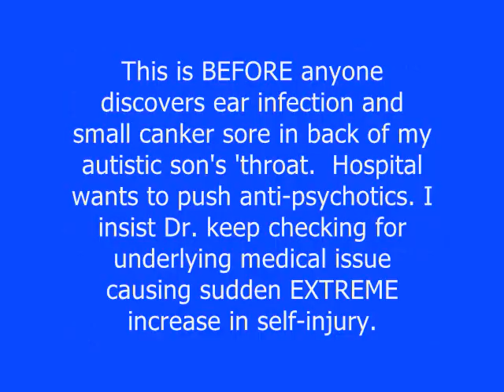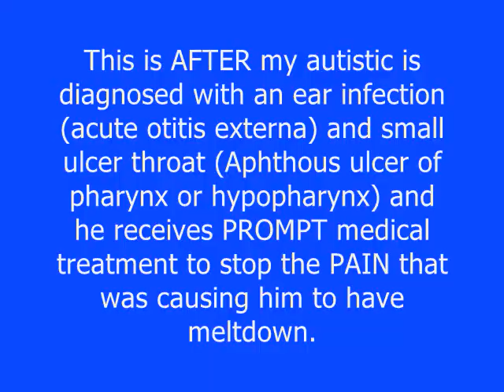Code Blue for Behavioral Emergencies in Autistic Patients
See the dramatic change happen. Mom documents Importance of diagnosing and PROMPTLY treating pain in NON VERBAL autistic son who couldn't tell anyone WHY he was hurting.   Patients with autism who are NON VERBAL  are UNLIKE other patients. They present with complex signs and symptoms. Thus, it's imperative to ask if there's been a "baseline change in behavior" and how long it's been going on. Medical tests and a complete medical work up and assessment should be done.  If it involves teeth, which is almost impossible to know unless you put them under general anesthesia and look into their mouths, hospitals should be prepared to offer (ear/nose/throat) ENT consult and exam to rule out tooth pain and refer to dentist. This video shows the DRAMATIC change in behavior ONCE THE UNDERLYING issue causing an ACUTE behavioral meltdown is treated. People with autism just don't harm themselves for NO REASON. NEVER let anyone downplay behaviors in a person with autism by saying it's just part of their autism. That dehumanizes them. They may hit or bite themselves or others when there is something MEDICALLY wrong. Or out of extreme frustration. It's never for no reason. Or just "part of the autism spectrum disorder."